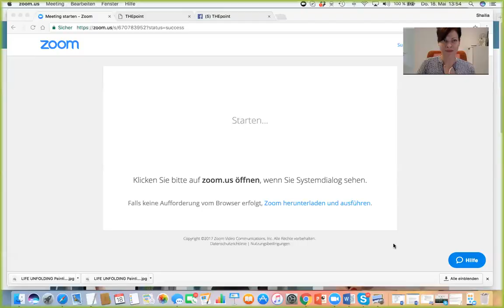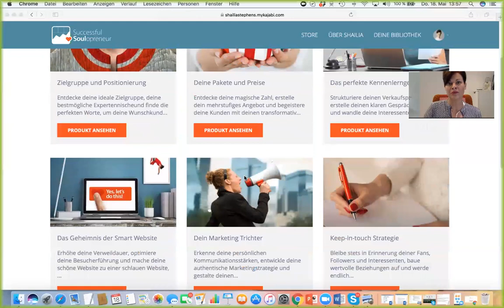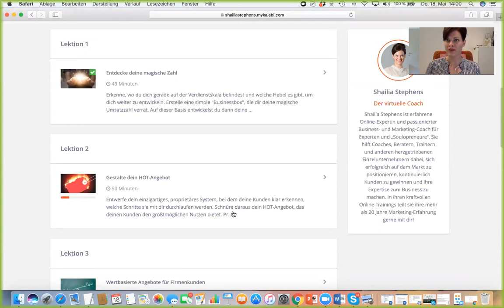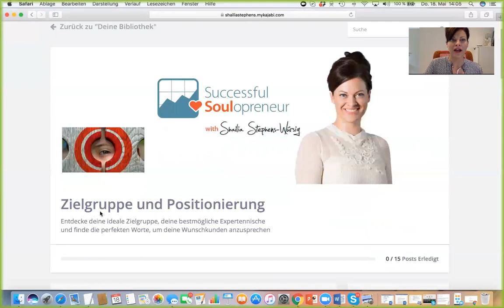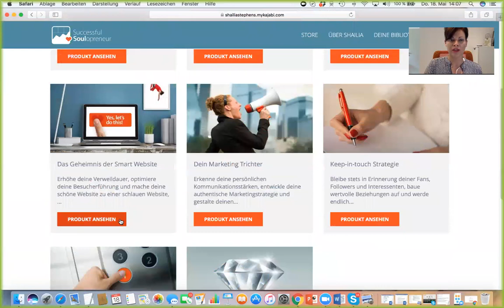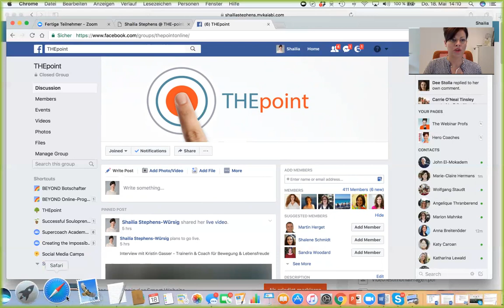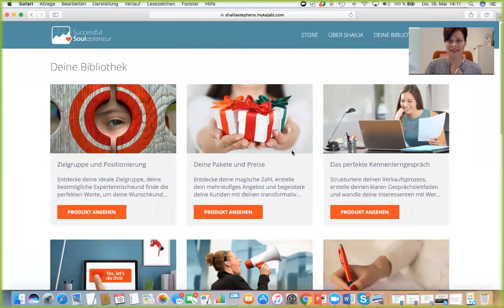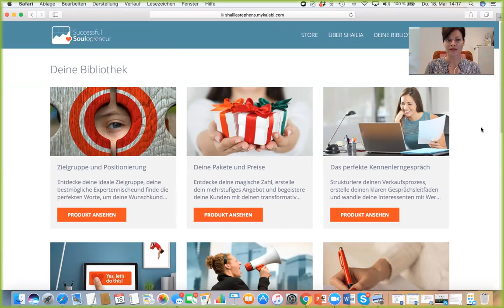Tour durch den Kursbereich – successfulsoulopreneursystem.com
Successful Soulopreneur System

Online-Selbstlernprogramm für Coaches, Trainer, Berater und andere herzgetriebene Dienstleister

Schritt für Schritt zu einem Business, das du liebst und von dem du gut leben kannst!